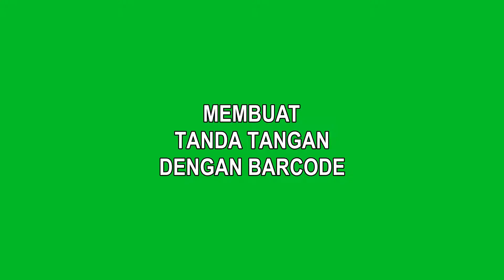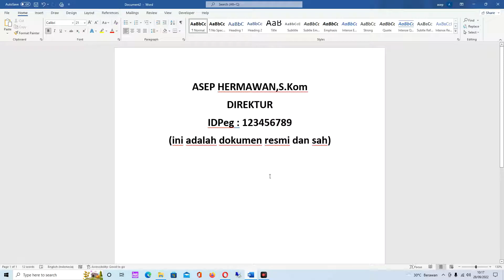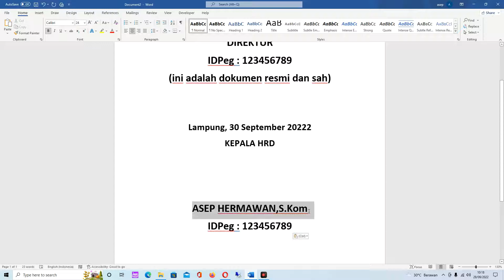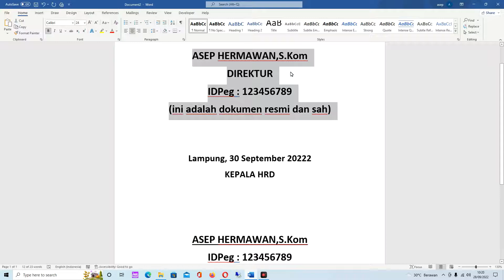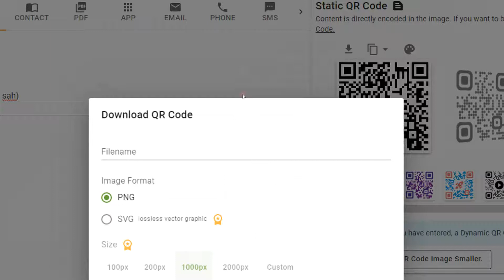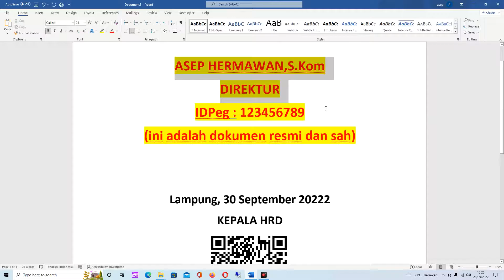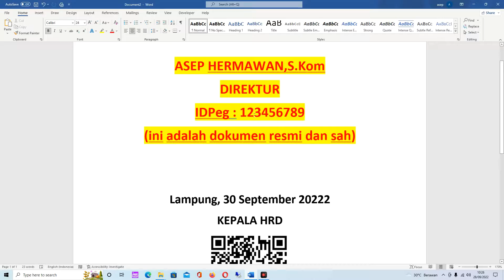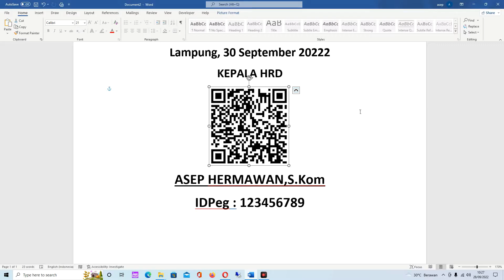Membuat Tanda Tangan Barcode dengan Mudah di Word